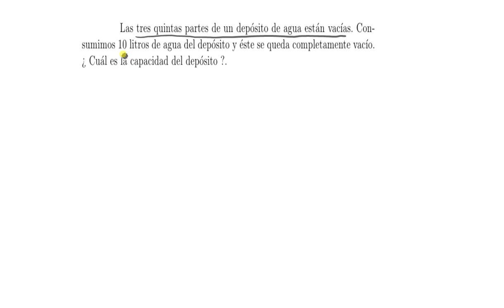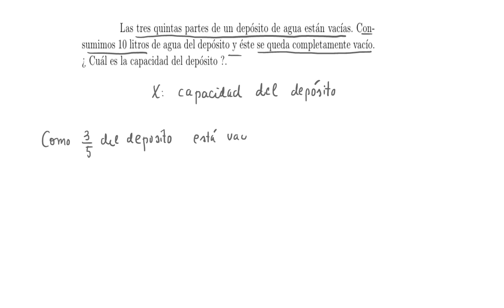Ejercicios de proporcionalidad